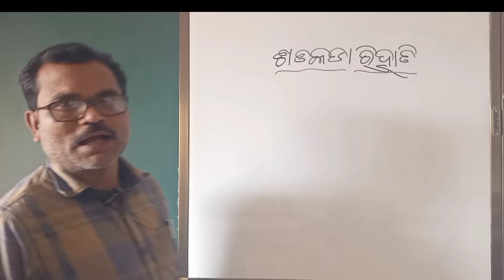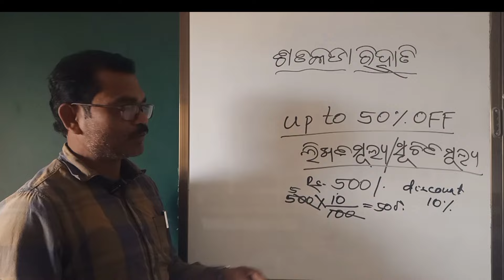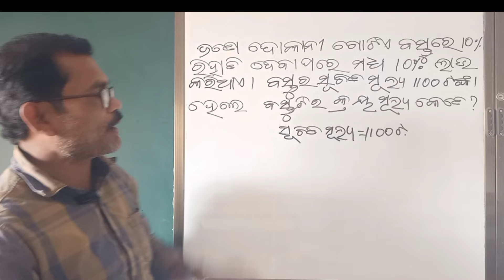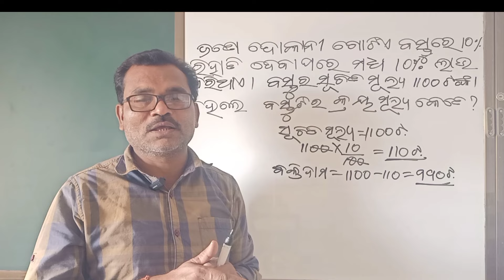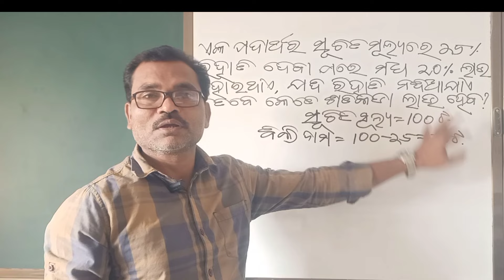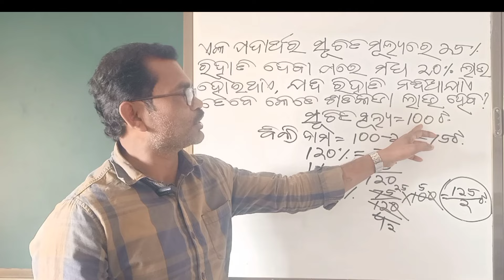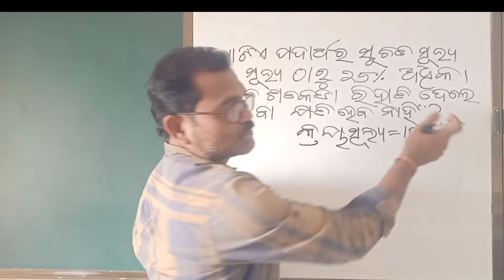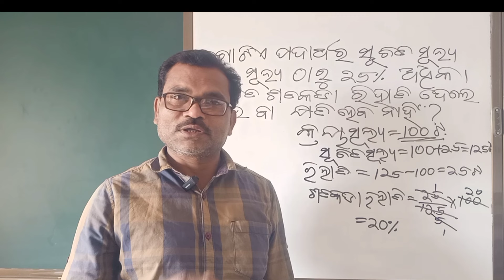ଶତକଡ଼ା ରିହାତି | DISCOUNT PERCENT | SAISARAN EDUCATION